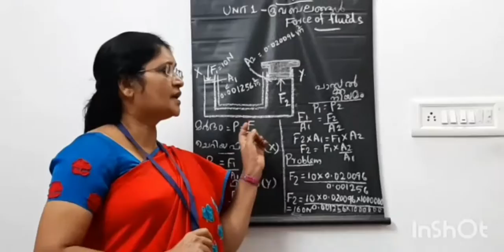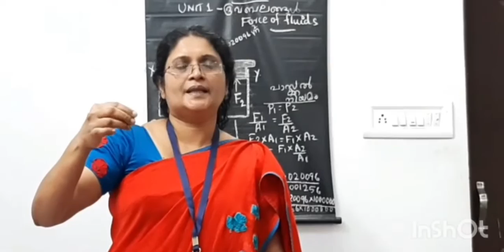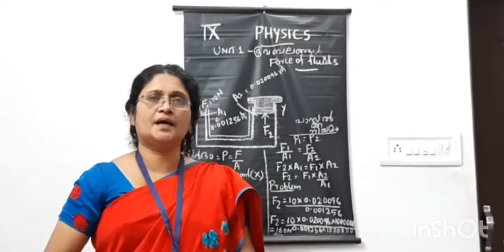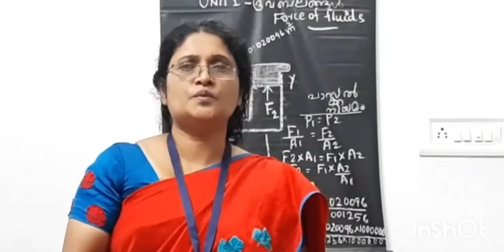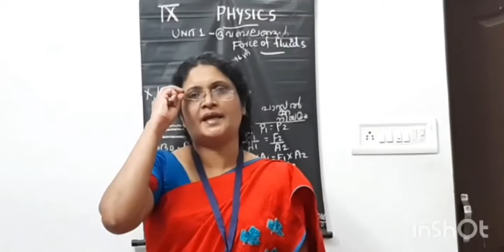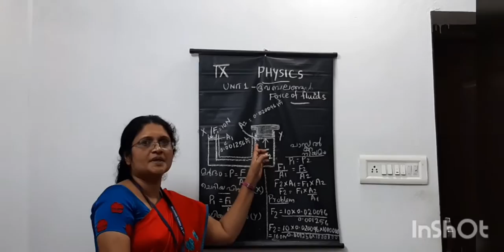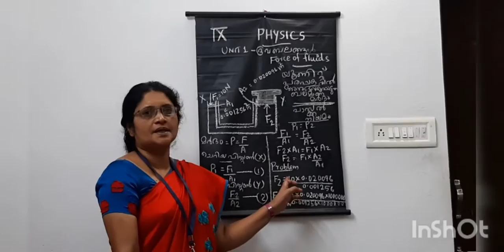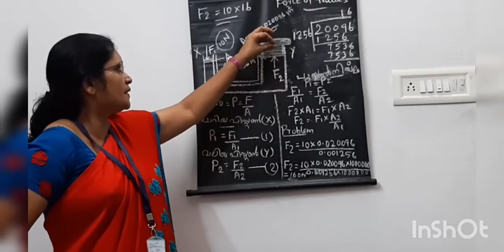Ix. Physics. Force of fluids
Ambili. V. S